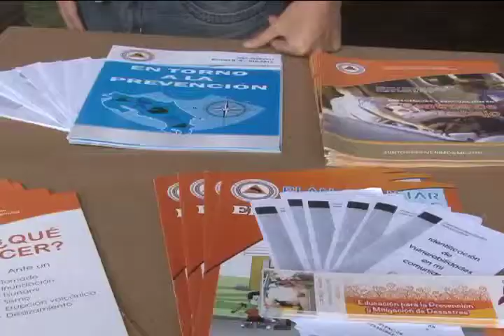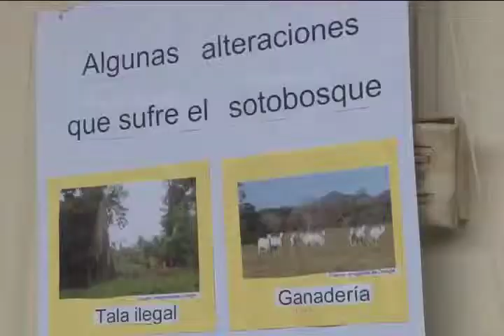Jornadas de Acción Social en San Ramón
La Sede de Occidente de la UCR ratifica su compromiso con las comunidades mediante las Jornadas de Acción Social que realiza cada año.